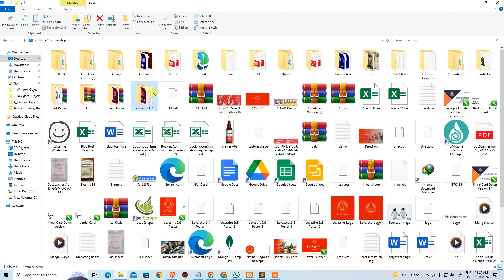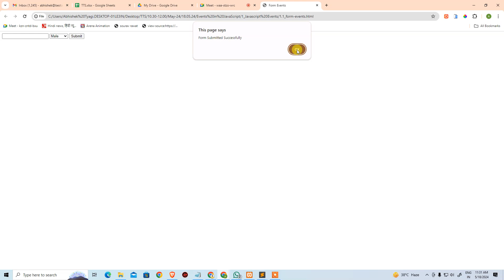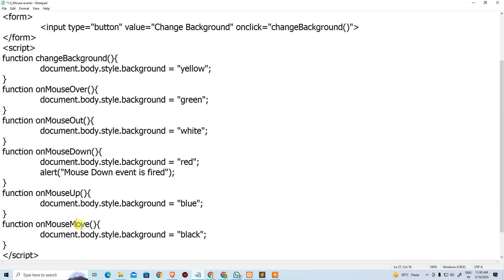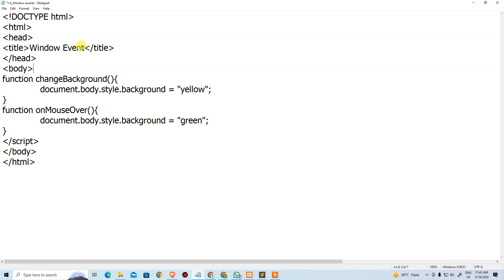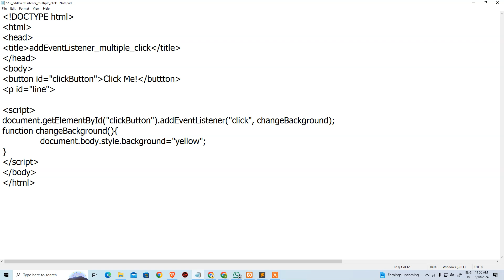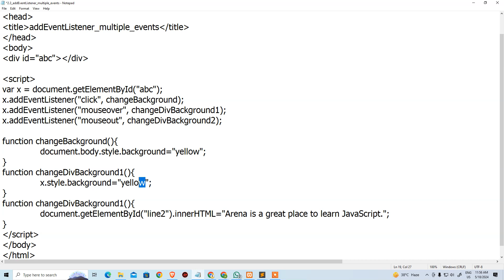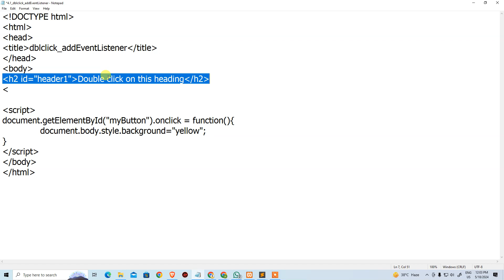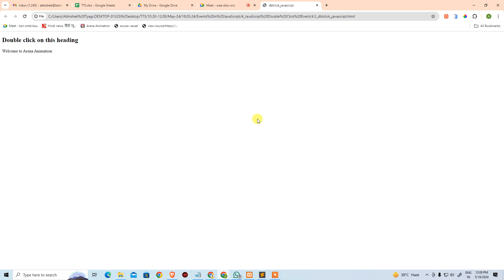JavaScript Events 18.05.24